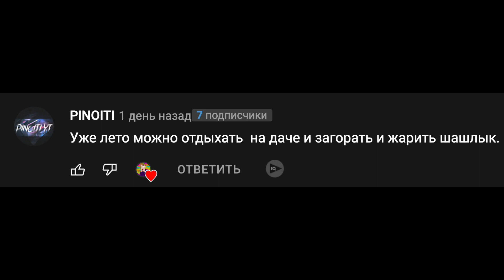Песня Клип про ЦВЕТОК ДЕЙЗИ Rasa ПЧЕЛОВОД ПАРОДИЯ Poppy Playtime Chapter 3 анимация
Новый персонаж ромашка дэйзи из поппи плейтайм 3 глава

Дейзи милая ромашка
Но не так проста милашка
Много бед от неё жди
Зло засело ты беги

Дейзи просто милота
Но внутри в ней много зла
Добротой заманит и хана
От неё держись по дальше
В ней ребята много фальши
Так что убегайте кто куда

Эй эй эй эй ромашка Дейзи
Эй эй эй эй она на месте
Эй эй эй эй ей ты не доверяй
А то будет больно знай